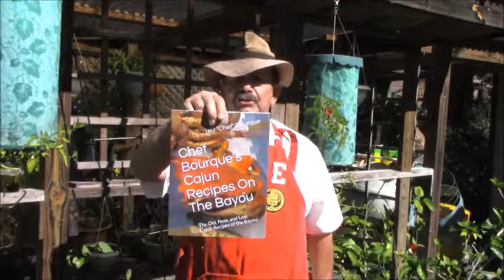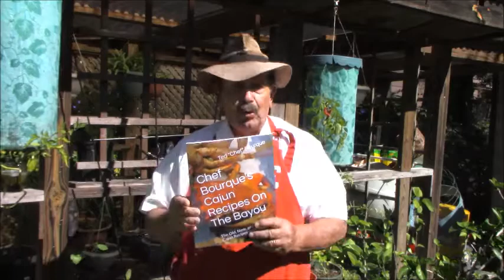Chef Bourque's Cajun Cookbook Giveaway!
Chef Bourque is giving away a signed copy of his latest cookbook. Registration begins today 10/22/19 until November 1, 2019 at 5:00 PM, at which time a winner will be picked. Good luck! Cheers!